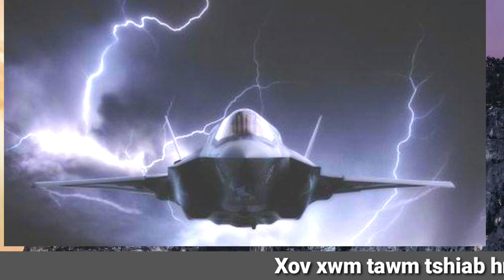Xob Tua Mekas 2 Lub Dav Hlau Ua Rog Txaus Ntshai Heev 29/7/2021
Zoo siab txais tos nej sawv daws cov ua Niam ua Txiv ua phooj ua ywg los koom kuv Tub YeejHuam nyob rau kuv Channel no. Kuv yuav tshawb nrhiav tej xov xwm zoo rau nej sawv daws tau mloog, vam thiab cia siab tias nej sawv daws yuav txhawb nqa kuv lawm yav tom ntej. Yog muaj qee yam ua tsis tau li nej siab xav los thov sau ntawv tuaj qhia kuv txaus siab yuav kho kom zoo dua qub. Thiab yog nej muaj lus nug li cas no kuv tus xov tooj yog: 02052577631 los sis facebook